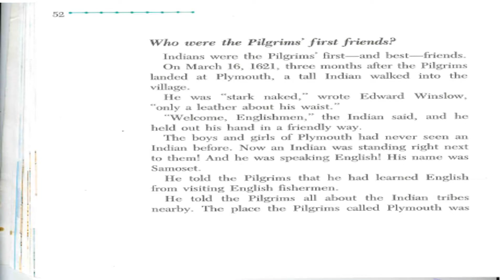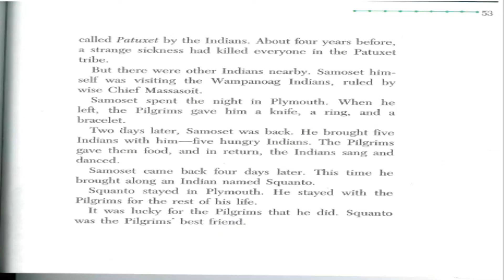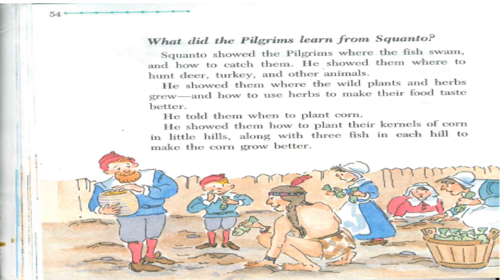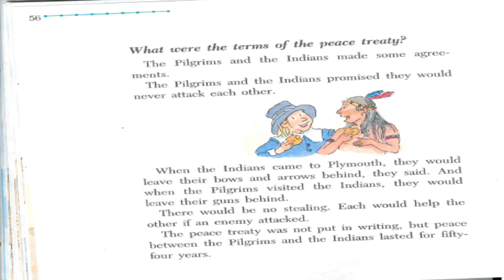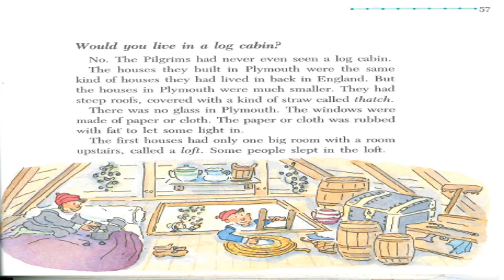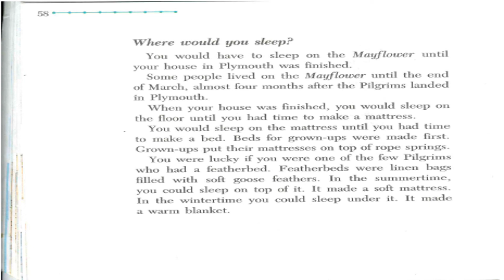If You Sailed On the Mayflower in 1620 DAY 5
If you sailed on the Mayflower in 1620 pages 52-59